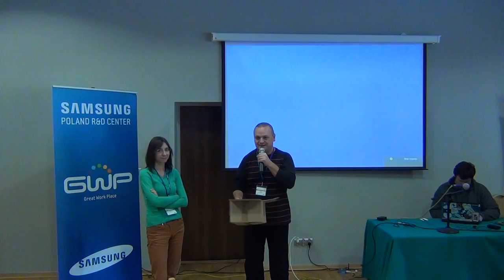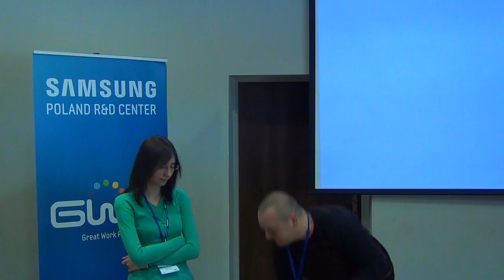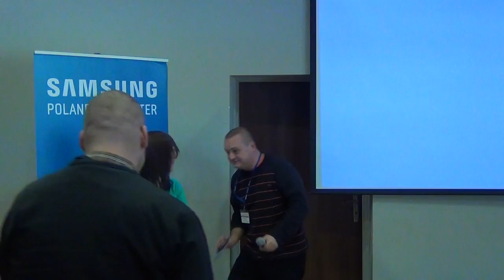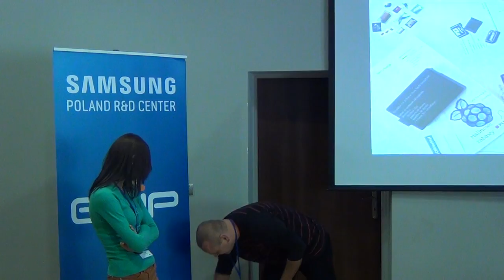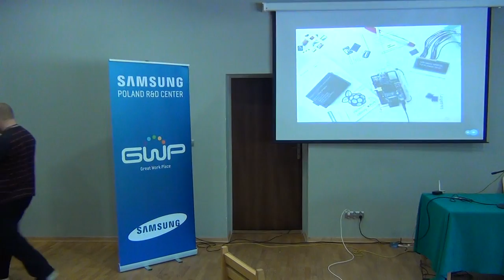Rozdanie nagród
Rozdanie nagród podczas Jesieni Linuksowej 2012.